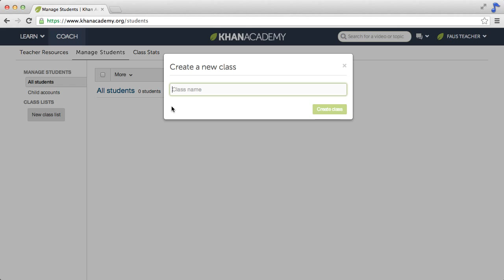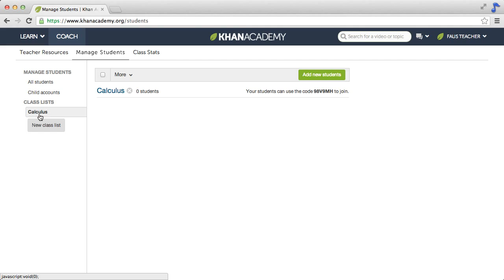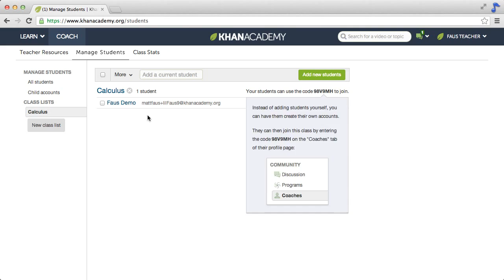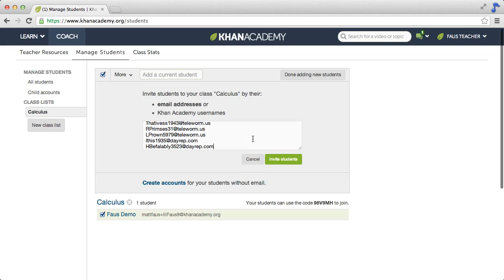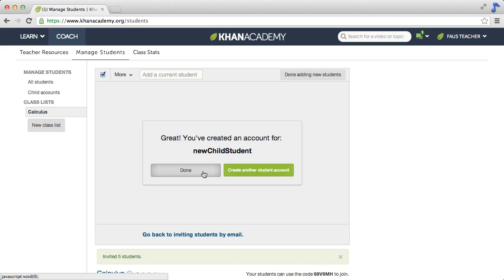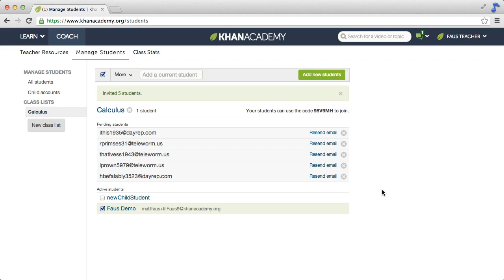Jak umieścić Twoją klasę w Khan Academy on-line